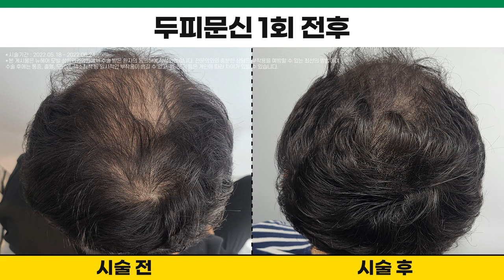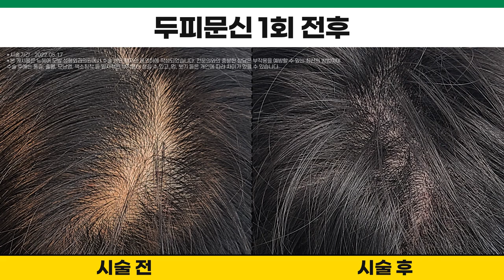더운 여름! 물에도 지워지지 않아 너무 편한 영구 흑채ㅣ뉴헤어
✨두피문신은 뉴헤어입니다.
0:00 시작
0:05 케이스 1번 두피문신 (시술기간 : 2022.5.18 ~ 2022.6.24)
1:04 케이스 2번 두피문신 (시술기간 : 시술 직후)

📁두피문신 영상 보러가기